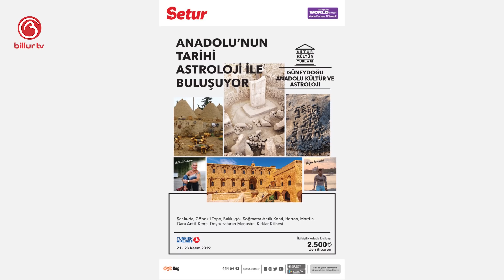Kasım 2019 Balık Burcu İkili İlişkilerde Şansınız Dönüyor! | Billur Tv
Merhabalar Efendim;
Bugünkü programımızda Balık Burcunu ele aldık. Kasım Ayında neler olacak, bizleri neler bekliyor, denge ve karma bizlere neler yaşatacak hepsinin cevabını anlatmaya çalıştık.

Balık Burcu : 20 Şubat - 20 Mart

Mutlu olun.
Zaten 8 saniyelik bir ömrünüz var.
Sevgiler.